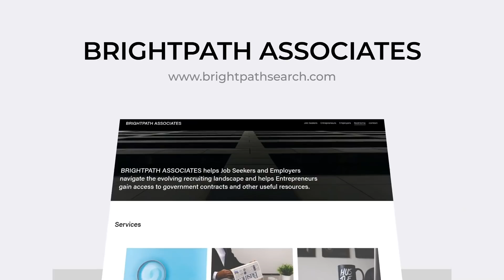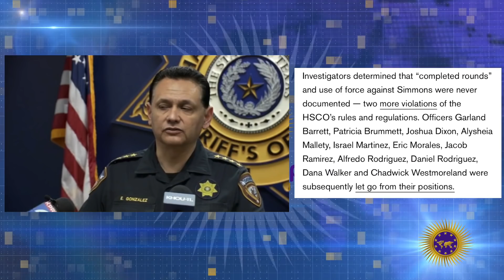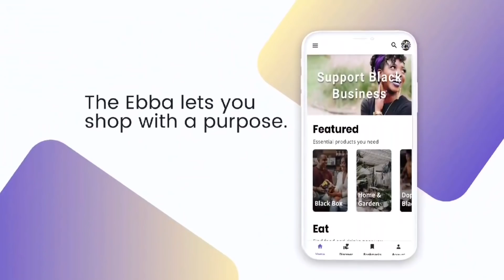"Them Soldiers" Fired For Removing BLK Inmate Clothes And K*lling Him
Demetra Kaye Reports On "Them Soldiers" Fired For Removing BLK Inmate Clothes And K*lling Him.

Send Money Orders To
2323 Clear Lake City Blvd.
Suite 180 Box 133
Listen To The Phillip Scott Audio Experience Podcast